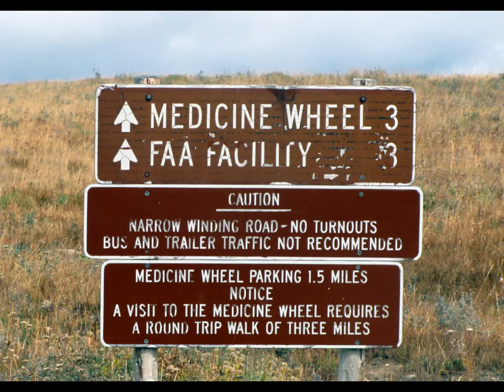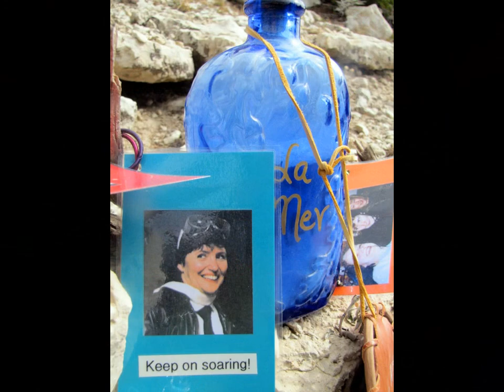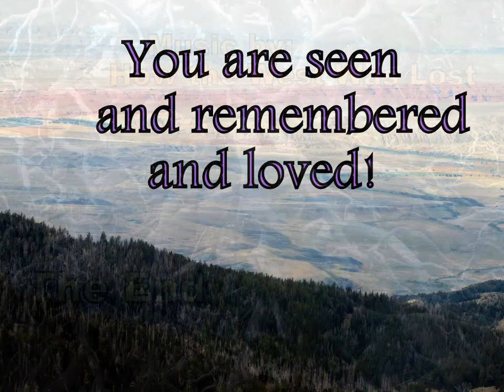A Trip to the Medicine Wheel